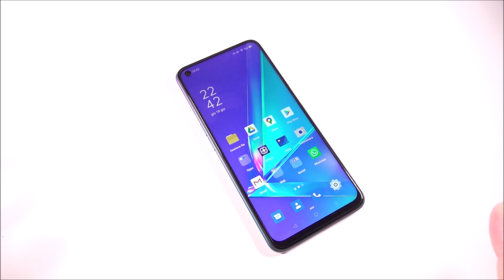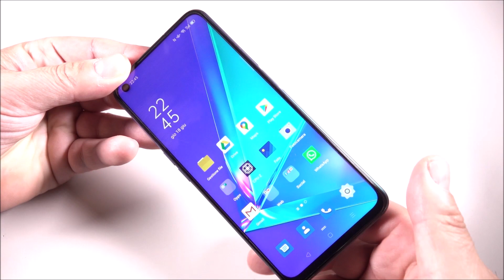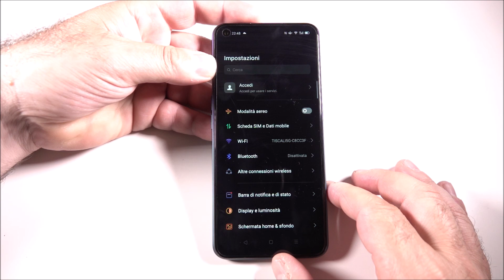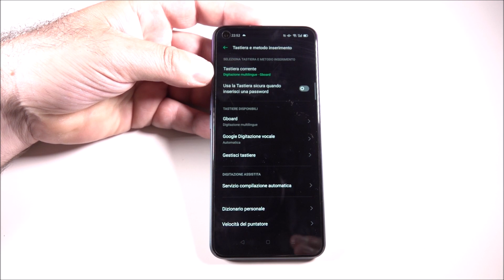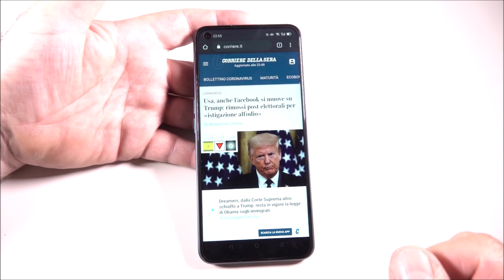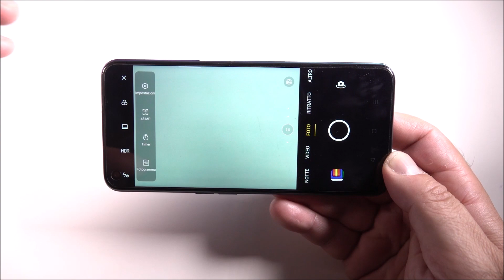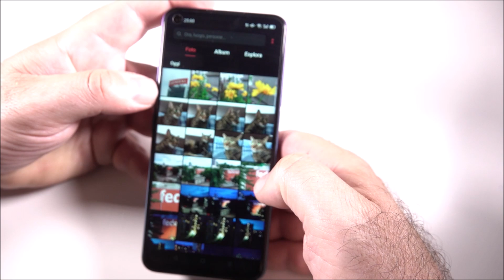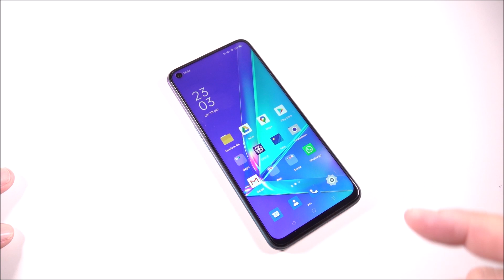OPPO A72 - La recensione di Cellulare Magazine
Vedi il prezzo Amazon di Oppo A72

Oppo A72 è uno smartphone di fascia media, ma con ottime prestazioni complessive. Bene il display e il processore, ma abbiamo anche molto apprezzato un'interfaccia potente e completa, che viene impreziosita dalla presenza del jack audio e da un triplo slot, che ospita contemporaneamente due Sim e una memoria microSD. Interessenta anche le performance della fotocamera, ma la ciliegina sulla torta è rappresentata dalla generosa batteria da 5.000 mAh che assicura un'autonomia eccellente. C'è anche più di quel che serve e il prezzo è fissato a 279 euro.